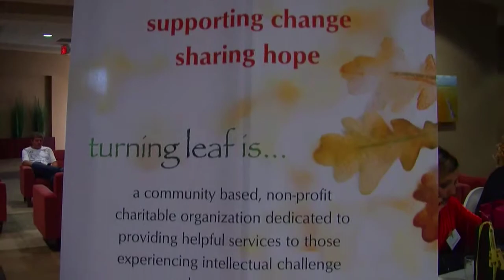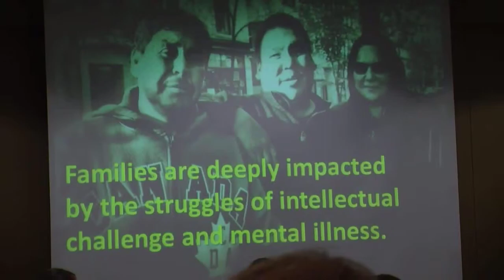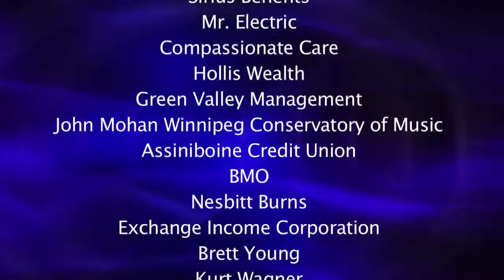Turning Leaf's 10th Anniversary Gala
Turning Leaf's  10th Anniversary Gala   October 1st, 2015
Viscount Gort  Winnipeg, Mb  Canada